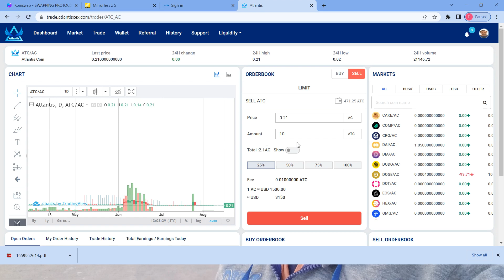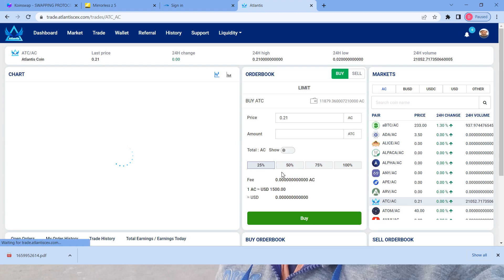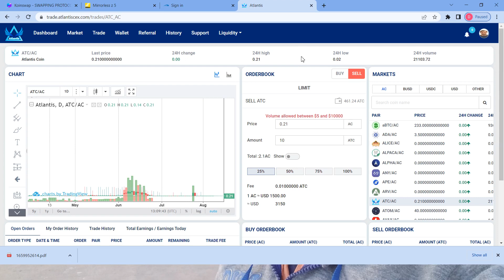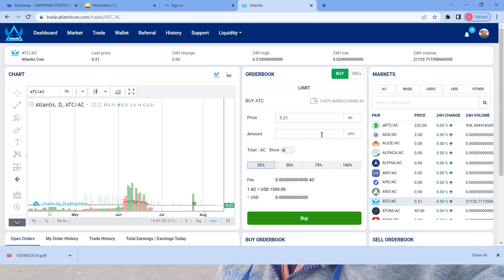atc se AC men bid कैसे लगाएं?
Time पास करने का लिंक👇
Collabrate with me on SINGING on StarMaker!StarMaker

This is to announce that American Coin ("AC") contract has migrated to the new BSC address at: 0x9184ad62cD3035b04f82C0D88A5cD54d39f66bC3

@problemcare  Online Earning
@Jara hatke tips
@Hemukiduniya   Vlog

Free earnings
How to stake
How to stake ac
How to stake atc
Staking

Atlantis Exchange Official GLOBAL COMMUNITY is here: ग्रुप

T.me/AtlantisCEX_Global

All the users are ADVISED to JOIN the group for healthy discussions related to AtlantisCEX and their progresses.

Atlantis Exchange Airdrops $1 Billion of Advanced Bitcoin for Signups & Referrals

1) Referral Rewards:  0.009 aBTC / person.

2) Signup Bonus:  0.005 aBTC / person.

3) Signup Limit:  1 account / person ONLY.

4) Latest price on PanCakeSwap